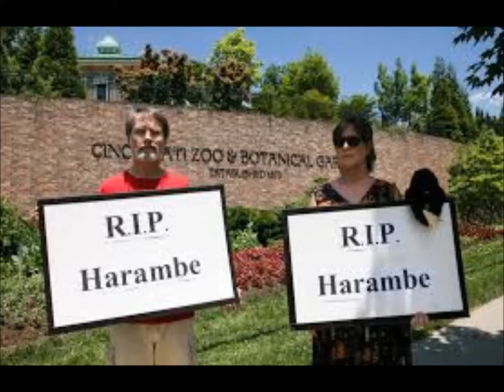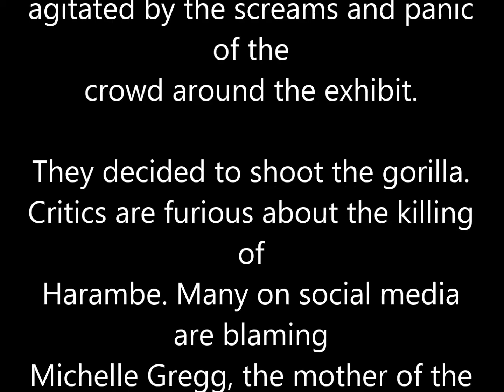Rogers/Bentonville, Arkansas-72756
Only in America do we murder to save another.